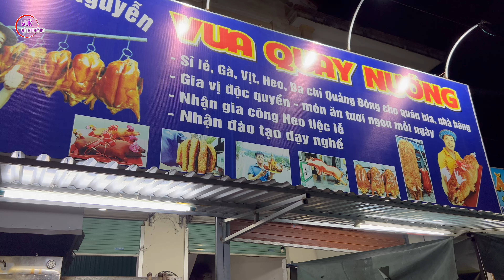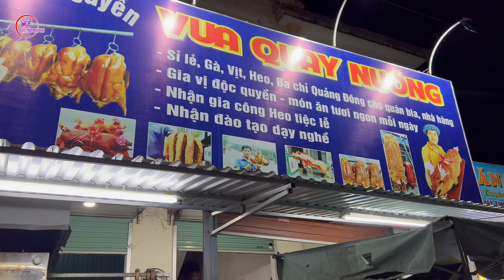Thơm ngát hương lạ - khách ghé ăn khen ngon muốn mua về 106 Trần Phú | Trình Nguyễn - Vua Quay Nướng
HUẾ VIỆT NAM NGÀY NAY giới thiệu video Khách đi đường thơm ngát hương lạ - ghé ăn khen ngon muốn mua về
Quán quay nướng Trình Nguyễn - Vua quay nướng tại địa chỉ 106 đường Trần Phú, thành phố Huế, Việt Nam chuyên bán và dạy làm các món ngon như vịt quay các loại, heo quay da cốm, gà ủ muối... nhiều món ăn ngon được bày bán đường Trần Phú, gần chợ Phước Vĩnh thành phố Huế ngày nay.